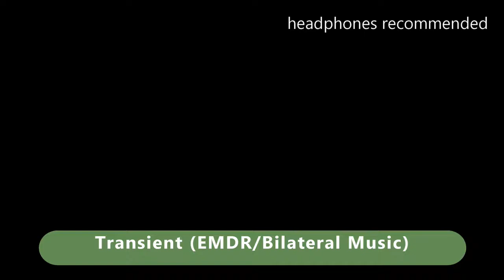soothing Music composed by Liborio Conti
- Do not ever place any "copyright" on any of my tracks in full or partial, even if you talk over my music (audiobooks, podcasts, etc..)

Thank you all for your support, I really appreciate it and it motivates me every day to go back to the studio to work on new tracks to share with you!

Musically yours,

Liborio Conti

For Content Creators or private use. Free No Copyright EMDR Background Music for YouTube videos, film, documentaries, for commercial projects, completely free and without copyright.

I’m Liborio Conti and I have been professionally composing music since 2007.  Until the beginning of 2020, I sold royalty free music; some of it on bigger platforms and I noticed that the majority of people looking for royalty free music were struggling to find high quality, free music so, I started to provide my work for free as No Copyright Music.